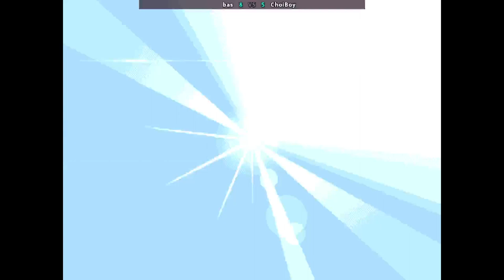SFA2U - bas VS ChoiBoy | 🇯🇵🇺🇸 Fightcade2